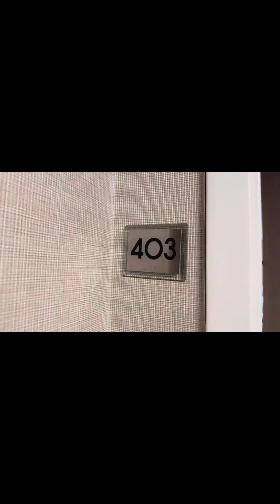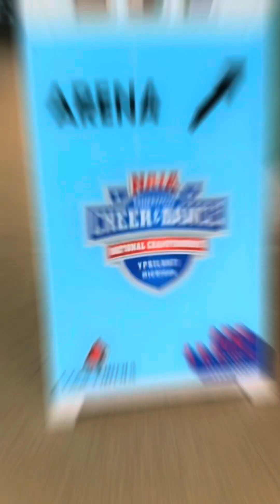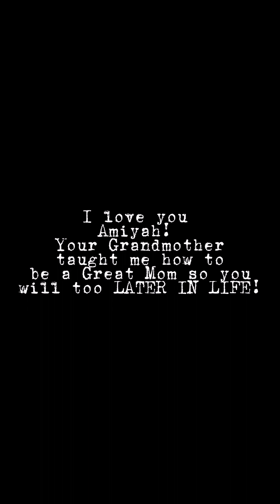Cheer CancelNAIA NAIA xulacheer XULA xavieruniversity blackgirlscheer Xavier classof2024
Supporting my daughter is a part of my DNA…
I don’t know any other way to be… she’s my mini me an amazing mother (MY MOTHER) taught me how to be a mother and the love and care she showed me i can only hope I’m doing as smidgen of justice to what i know to be motherhood and parenting! Y’all already know this weekend was the last time i will physically be present to see my daughter cheer so here’s a visual of what that looked like…SHARE MY WORLD!!! Almost 12 years as a single mom and college graduation around the corner! I have no clue what’s next for my gorgeous real life American Girl…she’s been instructed by ME… to take her time…let her move be her best move…and she has the keys to return home and stack her paper or NOT… the world is hers but I dare not push her out there… my mom didn’t push me…I WISH I TOOK MY TIME…but I have no regrets! Put a ❤️ in the comments and show us some love…parenting hasn’t been easy but i think with God and my husband i did a dayum good job!!